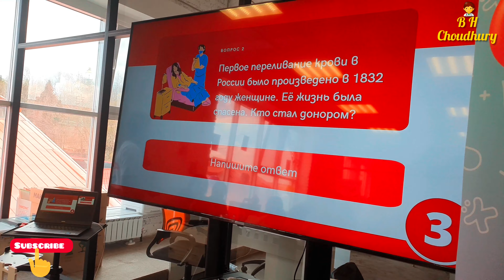Meet Russian School Students 😍 , Future Doctors | B H Choudhury 🧑🏻‍⚕️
We Organised a quiz and funny games about blood donation and healthy lifestyle...
Russian school students and college students participate in this game...
We Really had some fun 😊